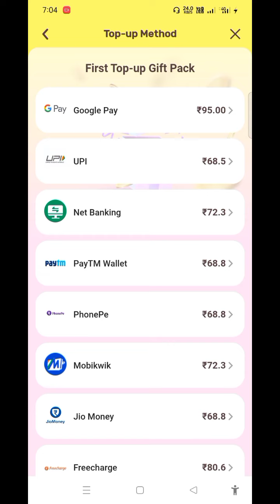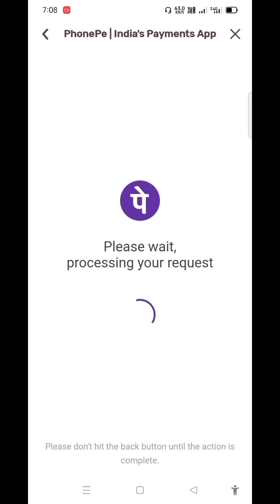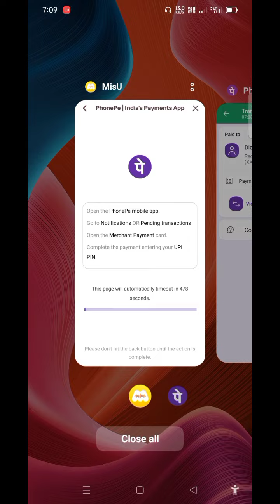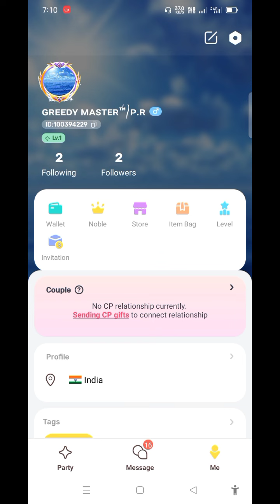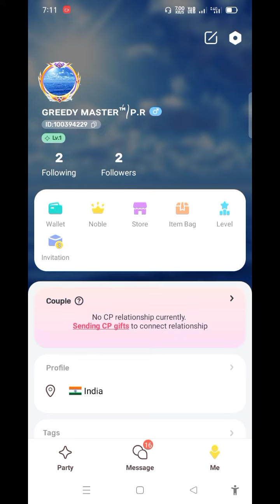MisU First Recharge kse kare | MisU pe recharge kase kare | Prince Tech Official